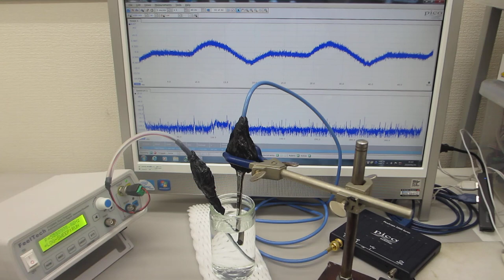超音波プローブを利用した超音波制御システム（超音波システム研究所）